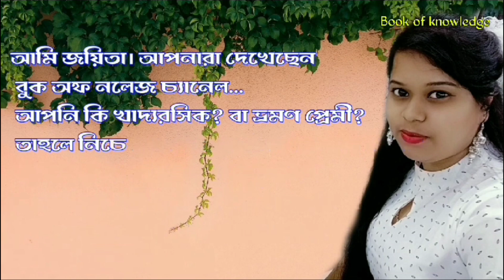নদীয়ায় কি রাজা লক্ষণসেন রাজধানী ছিল? কিন্তু আলাউদ্দিন খিলজির আক্রমণে তিনি কি সত্যিই পালিয়ে ছিলেন?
Related Quarries,
Book of knowledge